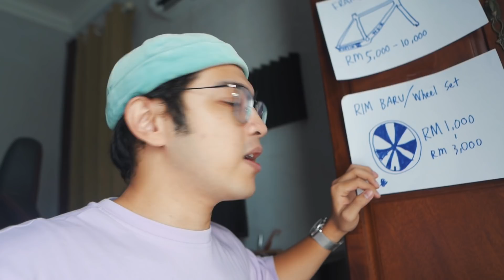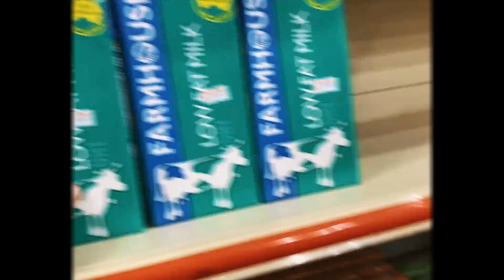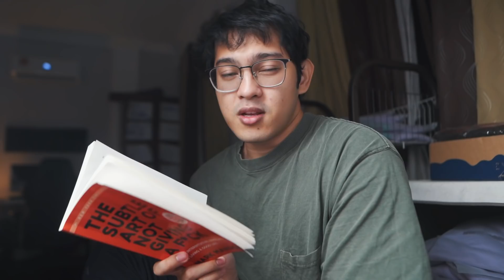PLEASE STOP ATAU AKU REPORT POLIS!